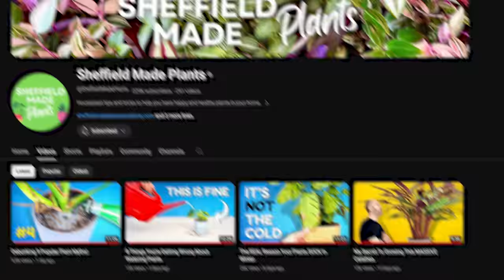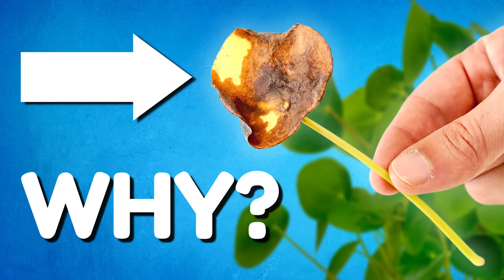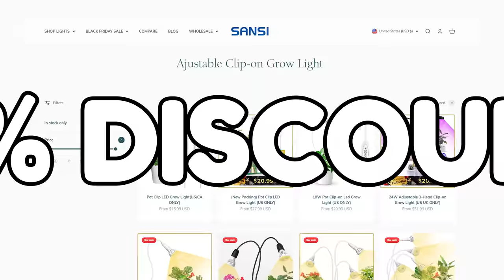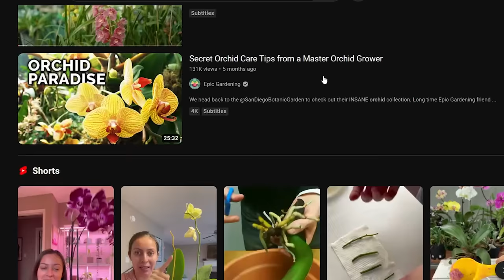10 Popular Plants You Shouldn't Buy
Products I use to keep my plants strong and healthy 👇
Amazon UK